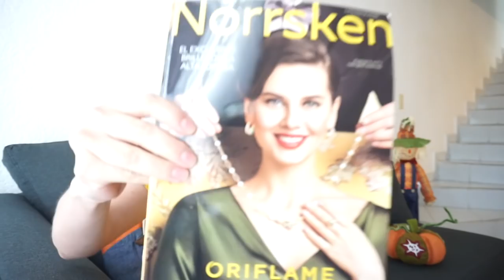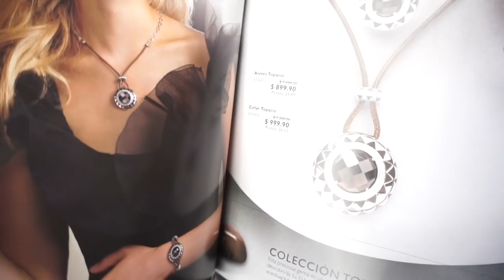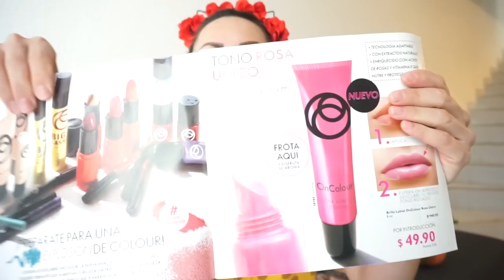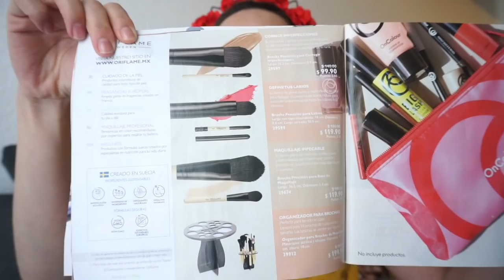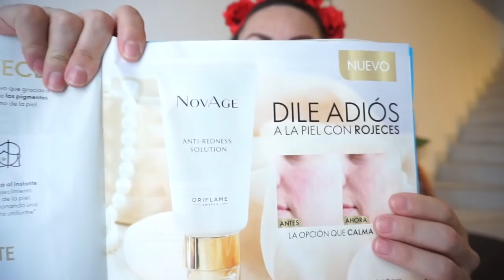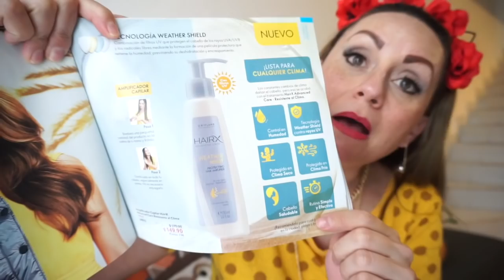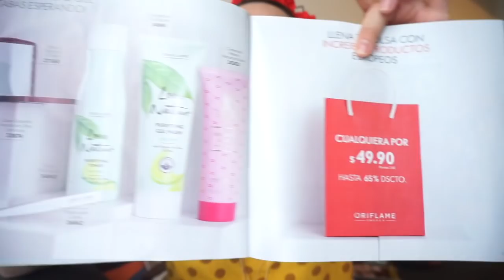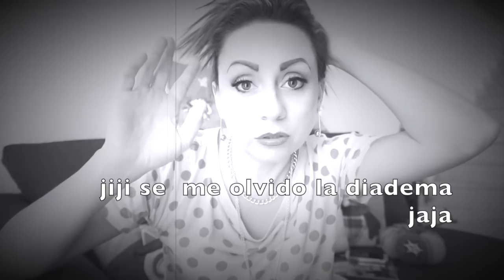IMPERDIBLES ORIFLAME C15/PRITTYPAT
Sabrosuritas de mi vida y de mi amor! les hice este video para que conozcan todos los productos de Oriflame y vean las super ofertas de este catalogo 15. Espero les encante y a darle con todo.

pritty.pat_